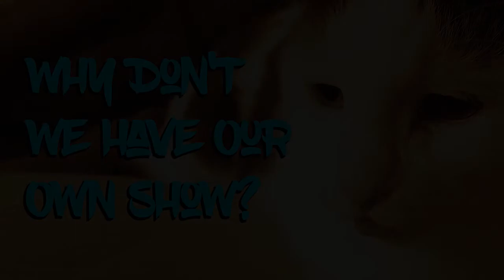023 Anne HATES "Zoobilee Zoo"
From Episode 4 of "WHY DON'T WE HAVE OUR OWN SHOW?", a new comedy podcast hosted by dirty, stupid goblins Scott and Anne!

Mistakes were made; Scott And Anne are left alone for an hour. More mistakes are made.

Anne hates "Zoobilee Zoo." I mean it. She f*cking hates it. Between you and me, she loses her god damned sh*t on it.